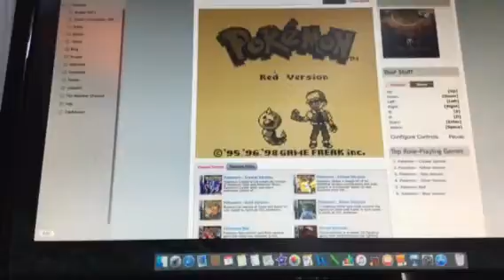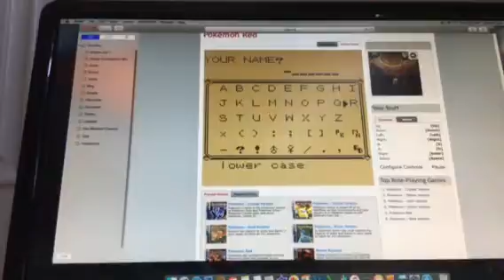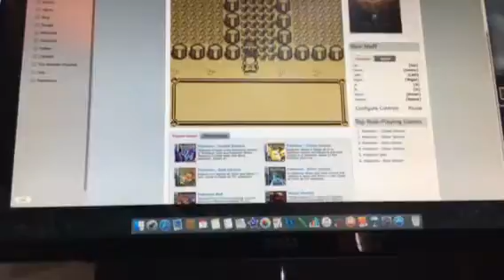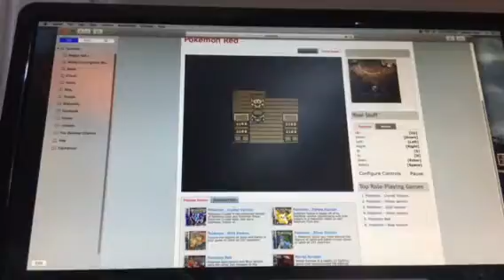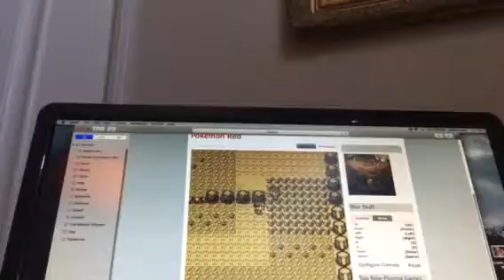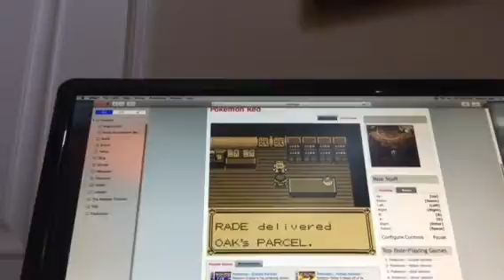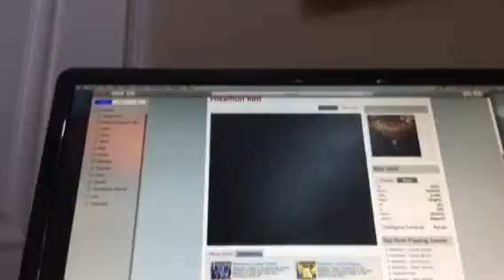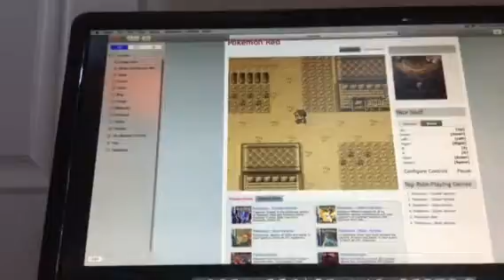Pokemon RED play review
rade vs. ass